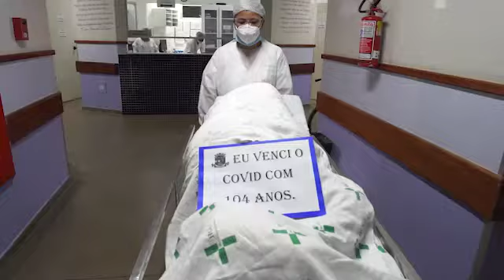Idoso de 104 anos recebe alta após se curar da Covid-19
Imagens: Secom Linhares